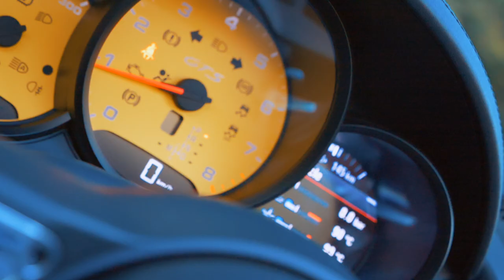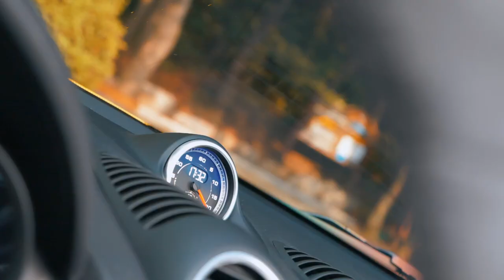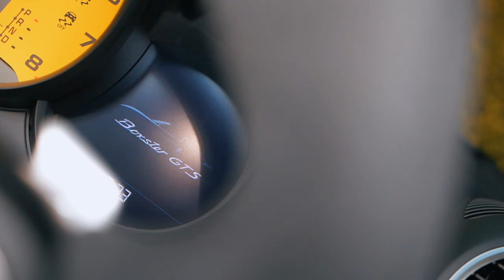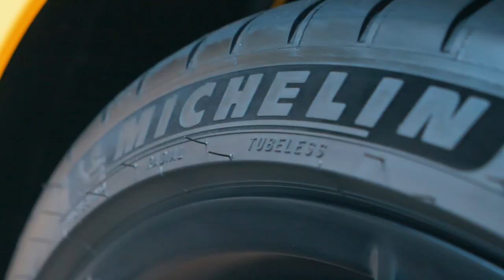포르쉐 4기통 논란 종결자! (981 vs 718 GTS 비교시승) | 포르쉐 718 박스터 GTS